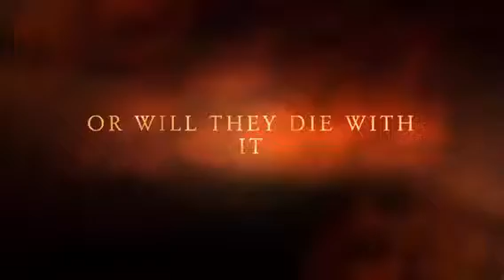Malfunction The Fallen City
It is part twofor malfunction